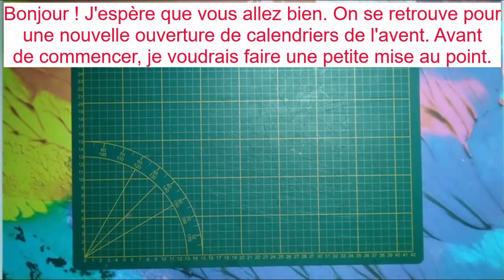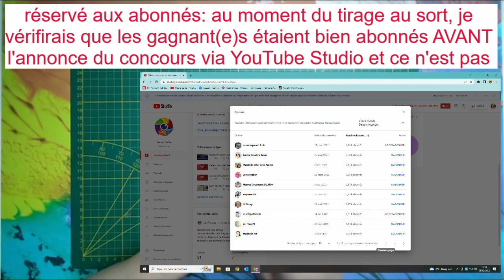Calendriers de l'avent: 4enScrap / Horizon créatif / Sagaposcrap et Scrap Didi: 6 Décembre 2022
Dans cette vidéo, nous découvrons ce qui se cache dans les pochettes du 6 décembre des 4 calendriers de l'avent des boutiques Sagaposcrap, Horizon créatif, 4 en Scrap et Scrap Didi.

Chaque jour, je choisirai un ou plusieurs des cadeaux présentés afin de vous l'offrir en fin de concours du "calendrier de l'après"

Modalités de participation au tirage au sort:
- Etre abonné(e) à la chaine au 1er décembre
- Du 1er au 25 décembre, commenter chaque vidéo d'ouverture en précisant quel est votre /vos cadeau(x) préféré(s) parmi les 4 découverts.

Le 26 décembre, je réaliserai un ou 2 tirage(s) au sort parmi les abonnés ayant le plus fréquemment commenté les vidéos d'ouverture des calendriers et leur offrirai un calendrier de "l'après" comprenant 25 cadeaux.
Le nombre de gagnant(e)s dépendra du nombre de cadeaux sélectionnés.

Mon dressing Vinted: opalescrap

N'hésitez pas à me contacter:
par Facebook et Messenger: Page Opale Scrap

Bises.

Céline